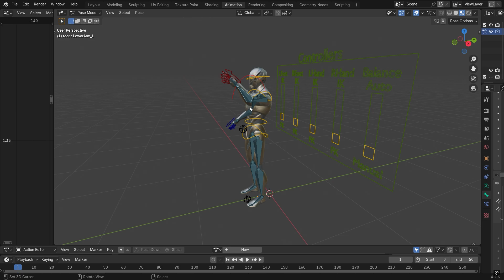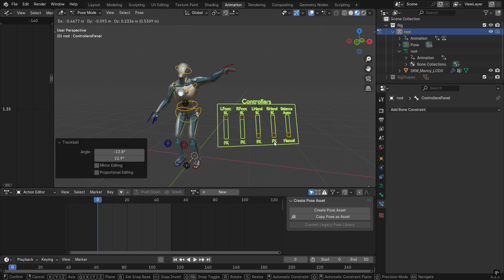Blender FREE UE5-Rig V2.2.0 - IK/FK Controllers (OUTDATED, check last video!)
This videos shows the the last update to my UE5 - Blender Rig
I've published the project to GitHub so anyone who needs it can download.

Content of video:
00:00 - Channel Intro
00:21 - Video Presentation
00:47 - Hands IK/FK
01:17 - Lag fixed (I guess)
01:37 - Special thanks, other videos, social media and subscription